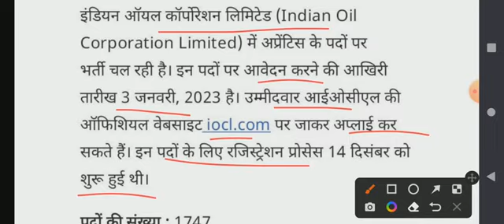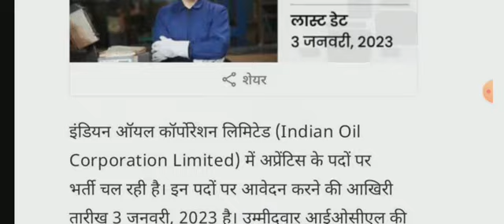इंडियन ऑयल कॉरपोरेशन IOCL में निकली भर्ती 1747 Post जल्दी करे apply योग्यता 10 th पास